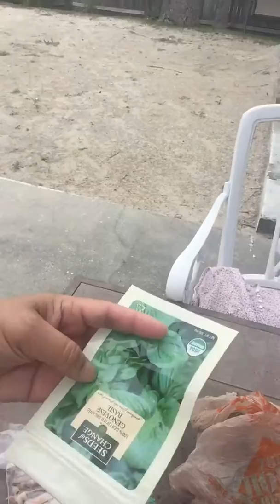March 23, 2020